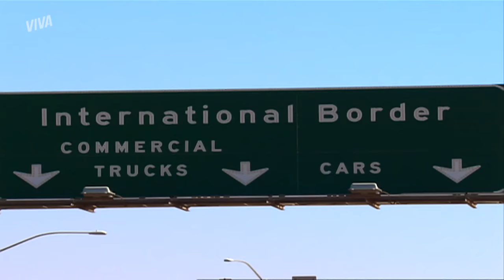SOL É PEGA PELA POLÍCIA TENTANDO ATRAVESSAR A FRONTEIRA DOS ESTADOS UNIDOS | AMÉRICA | CAPÍTULO 06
O sonho de Sol parece cada vez mais distante 🫣 Depois de arriscar a própria vida na tentativa de atravessar a fronteira, Sol é flagrada pela polícia dentro do porta-luvas de um carro e fica desesperada 😱

Capítulo 06, dia 02 de dezembro de 2023, sábado.